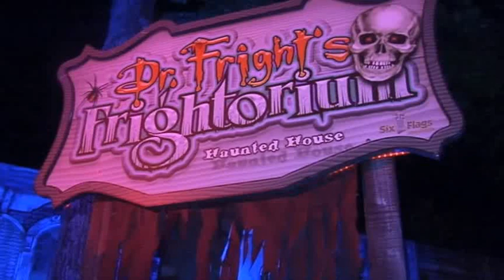Fright Fest at Six Flags, Walk thru the Haunted House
Talk a way thru Dr. Fright's Frightorium at Fright Fest at Six Flags Over Georgia.